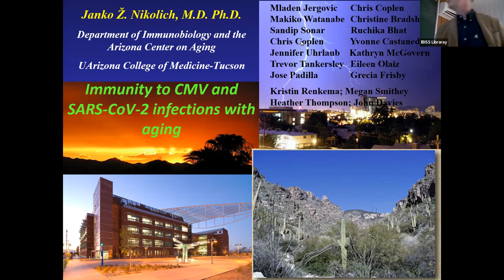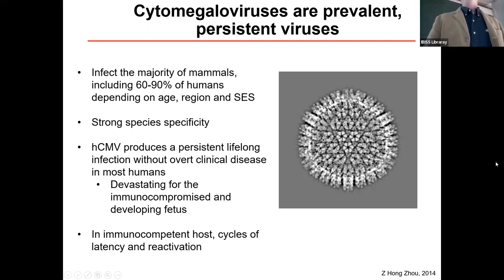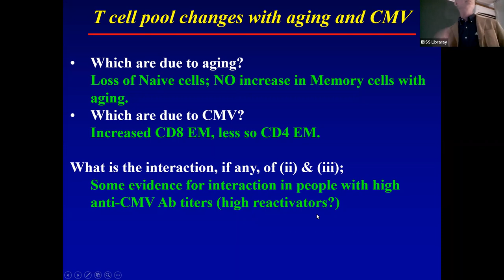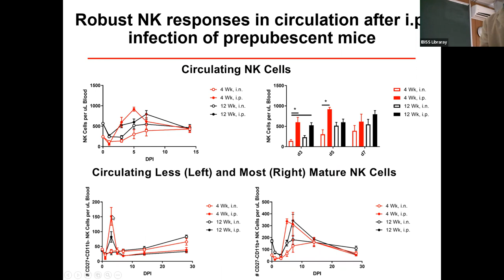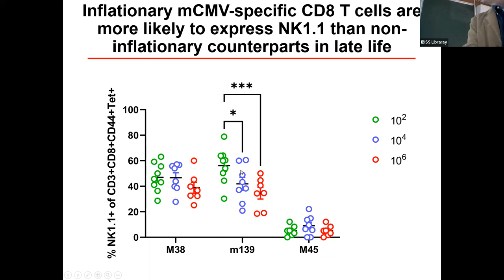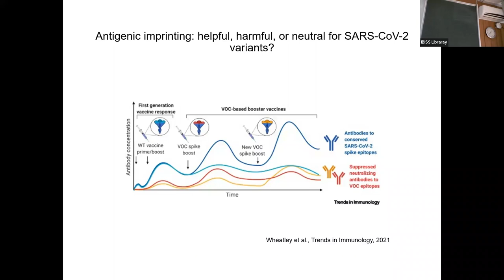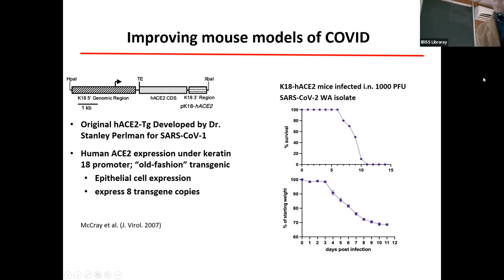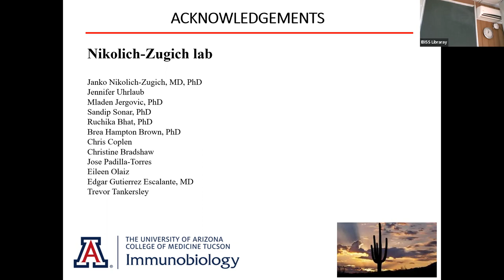SARS-CoV-2, cytomegalovirus and their impacts on immunity and health over the lifespan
Prof. Dr. Janko Nikolić gave a lecture entitled "Impact of SARS-CoV-2 and cytomegalovirus on immunity and health" at the IBISS library, on the 14th February 2023.

This was an opportunity for the attendees to learn about the latest research being conducted in the professor's research group at the University of Arizona, Tucson, USA. Special emphasis is placed on the impact on the immune system in the elderly population.
Prof. dr Jankо Nikolić održao je predavanje pod naslovom ”Uticaj SARS-CoV-2 i citomegalovirusa na imunost i zdravlje” biblioteci IBISS,14. februara 2023.

Ovo je bila prilika da se prisutni upoznaju sa najnovijim istraživanjima koja se sprovode u profesorovoj istraživačkoj grupi na Univerzitetu u Arizoni, Tuson, SAD. Poseban akcenat stavljen je na uticaj na imunski sistem starijih osoba.